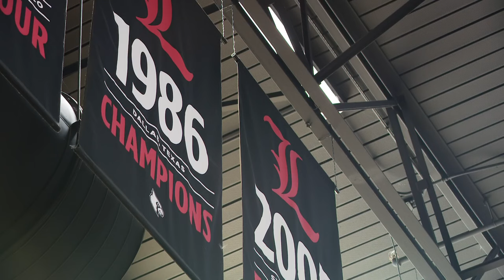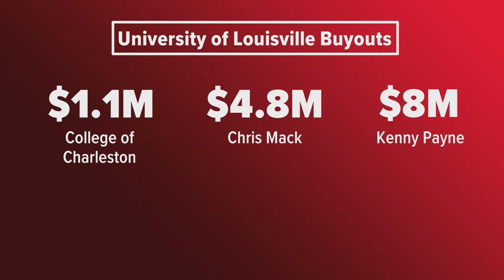Pat Kelsey brings the energy as he's introduced as Louisville's new basketball coach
Kelsey made the NCAA Tournament the last two seasons with Charleston.